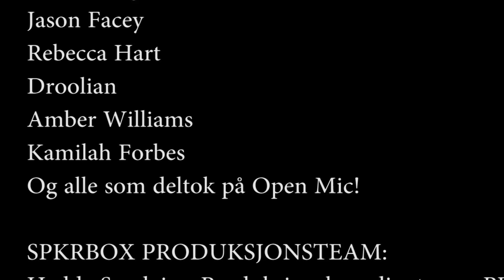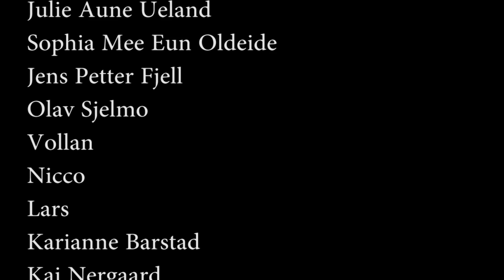Beatbox Open Mic SPKRBOX Hip-Hop Theatre Festival 2014 Oslo Norway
Norways first Hip-Hop Theatre Festival! Oslo 28th Feb - 3rd March 2014. Beatboxers Yako 440, Droolian, Beatur, Dj brown 13 going at it,! showing their skills, and if you listen close Graig MuMs Grant as well. Performing at the Open Mic at Dramatikkens Hus.